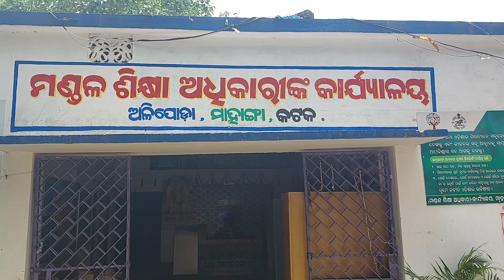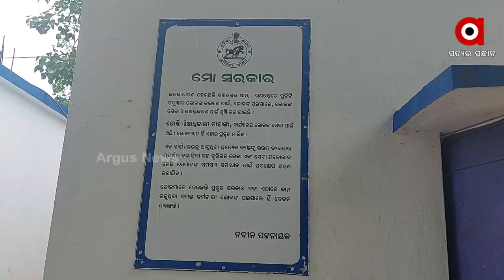ରହୁନାହାନ୍ତି ଶିକ୍ଷା ମଣ୍ଡଳ ଅଧିକାରୀ !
ଅଫିସରେ ରହୁ ନାହାନ୍ତି ଶିକ୍ଷା ମଣ୍ଡଳ ଅଧିକାରୀ ।  ଶିକ୍ଷା ମଣ୍ଡଳ ଅଧିକାରୀଙ୍କ ଘର କଟକ ହୋଇଥିଲେ ମଧ୍ୟ ମାହାଙ୍ଗା ସ୍ଥିତ କାର୍ଯ୍ୟାଳୟକୁ ଆସୁନାହାନ୍ତି । ବାରମ୍ବାର ଅଭିଯୋଗ ପରେ ଆମେ ସ୍ଥିତି ପରଖିବାକୁ ପହଞ୍ଚିଥିଲୁ କଟକ ଜିଲ୍ଲା ମାହାଙ୍ଗା ବ୍ଲକ ଅଳୀଯୋଡ଼ା ଠାରେ ଥିବା ମଣ୍ଡଳ ଶିକ୍ଷା ଅଧିକାରୀଙ୍କ କାର୍ଯ୍ୟାଳୟରେ । ଦେଖିବା ଏହି ରିପୋର୍ଟ